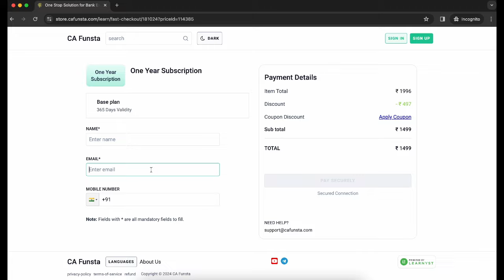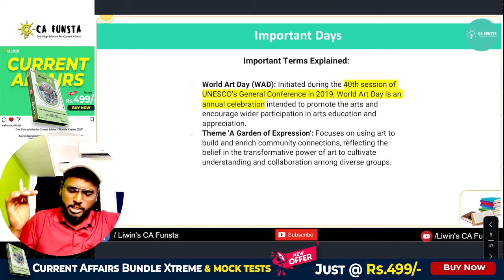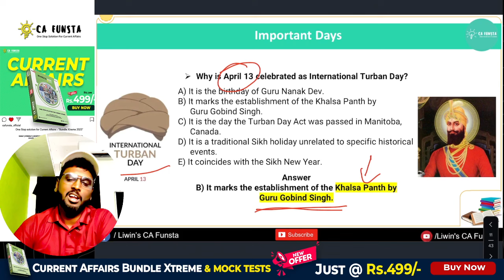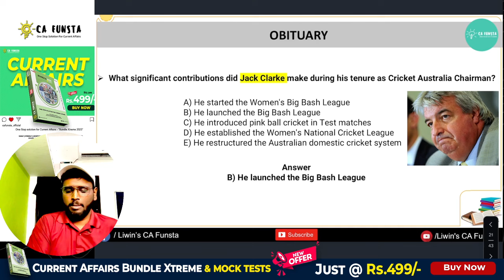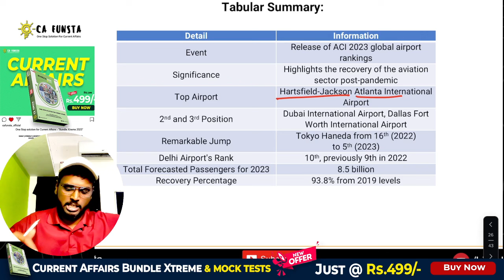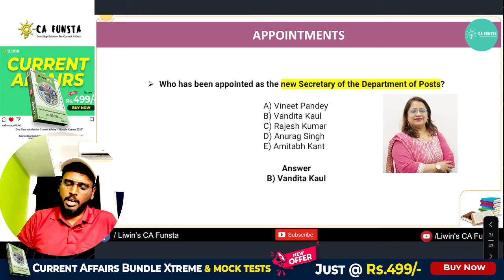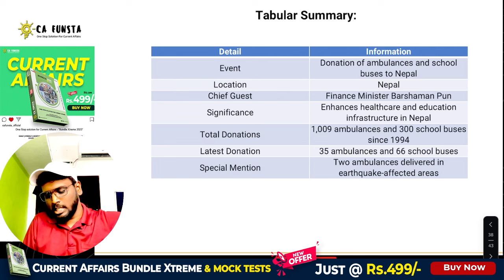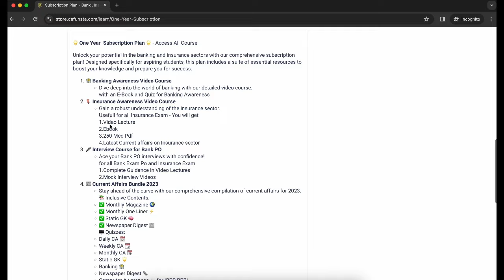🔴 Live | 🔥 Daily Current Affairs 2024 | 📚 April - 15 | Mr Liwin